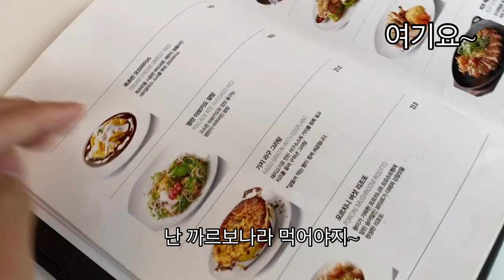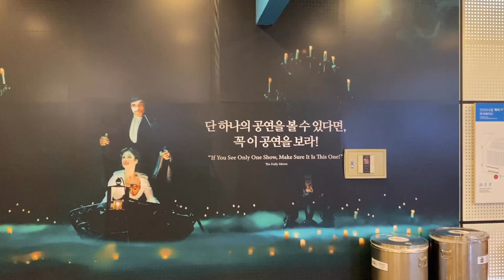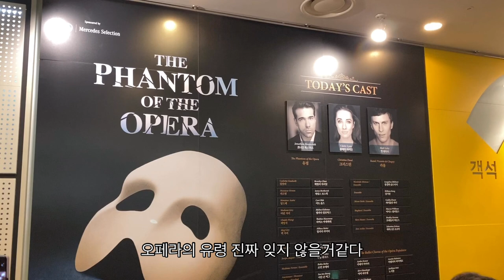Vlog• 🎵 Musical🎵 l saw The Phantom of The Opera in Korea !!